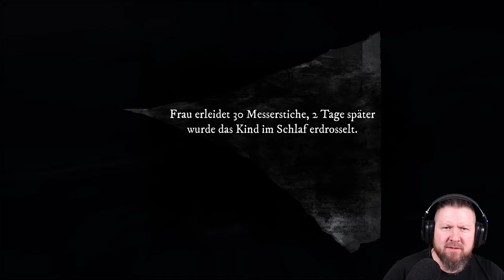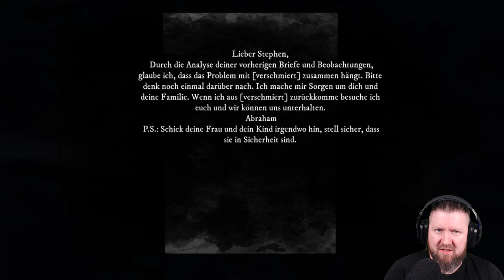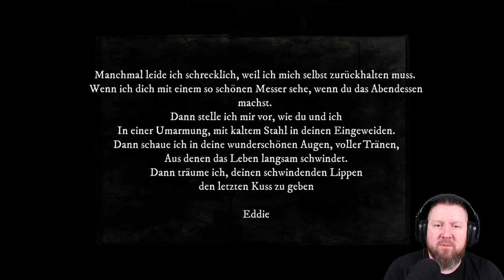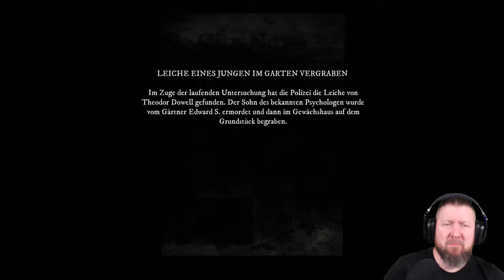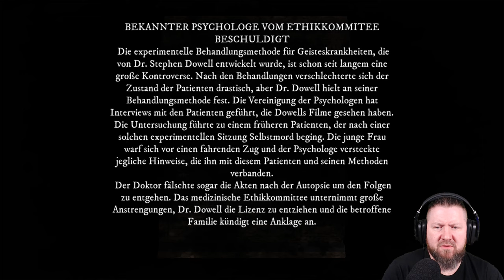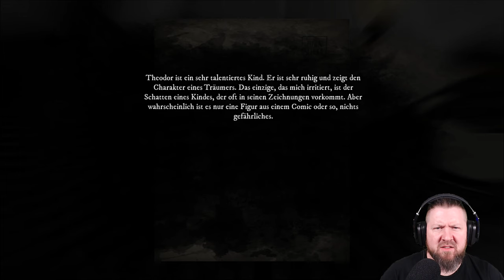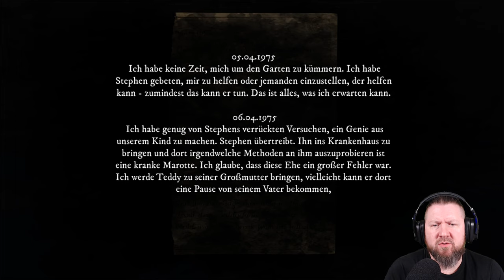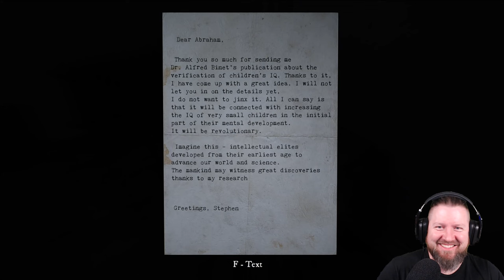RISE OF INSANITY [2/3] Blutige Federn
Niemand weiß, was mit unserer Familie passiert ist. Die Polizei kommt mit den Ermittlungen nicht voran. Ist unsere Familie verschwunden oder wurden sie ermordet? Ein Verdächtiger ist unser Patient, an dem wir experimentelle Behandlungsmethoden testen. Wer ist verantwortlich für alles, was geschehen ist?

Einige Teile des menschlichen Geistes waren den Ärzten in den 70ern, und selbst heute noch, ein Rätsel. Dr. Stephen Dowell muss sich mit dem Fall seines neuen Patienten auseinandersetzen. Die Symptome deuten auf verschiedene Störungen hin, die nicht miteinander in Verbindung stehen. Wird der Arzt das Rätsel der merkwürdigen Störung lösen?

▪ TITEL: RISE OF INSANITY
▪ PLATTFORM: PC
▪ GENRE: Horror
▪ RELEASE: 2018
▪ STUDIO: Red Limb Studio
▪ PUBLISHER: Red Limb Studio
▪ USK18 / PEGI18